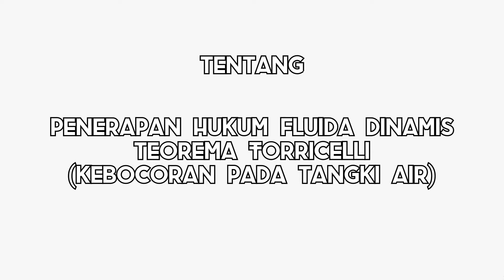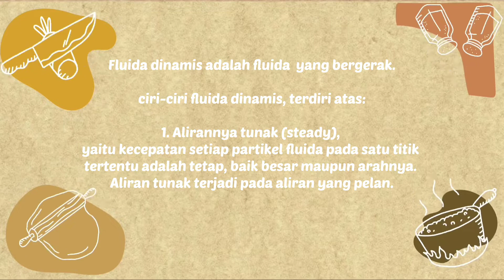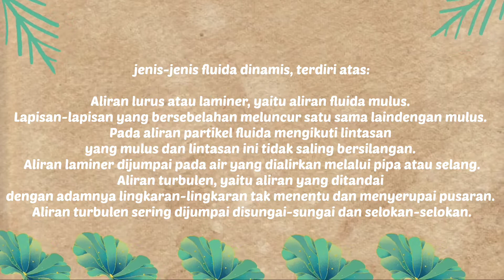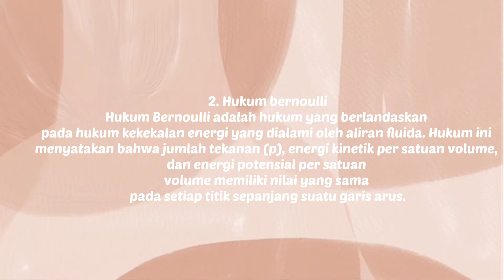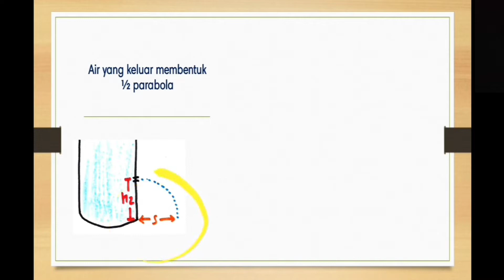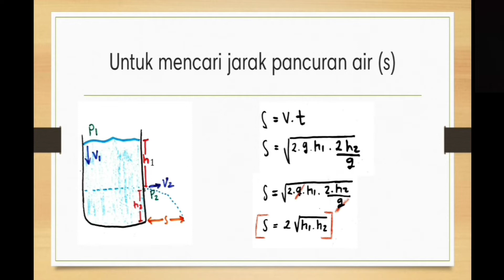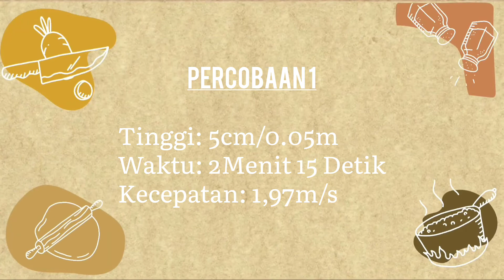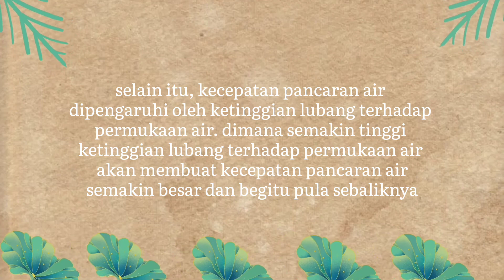RBL FISIKA DASAR - Hukum Bernoulli pada tangki berlubang - Kelompok 6 TPB 50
Assalamu'alaikum Wr. Wb/Shalom/Omswastiastu/Nama Budaya/Salam Kebajikan

Prinsip Bernoulli adalah sebuah istilah di dalam mekanika fluida yang menyatakan bahwa pada suatu aliran fluida, peningkatan pada kecepatan fluida akan menimbulkan penurunan tekanan pada aliran tersebut.

Judul RBL FISIKA : Hukum Bernoulli pada tangki berlubang
Anggota Kelompok :
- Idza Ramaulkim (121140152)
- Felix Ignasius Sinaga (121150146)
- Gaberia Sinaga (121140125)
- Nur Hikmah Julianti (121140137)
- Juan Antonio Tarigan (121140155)